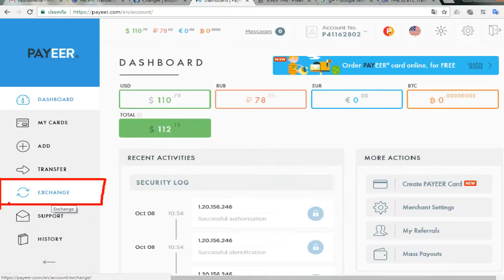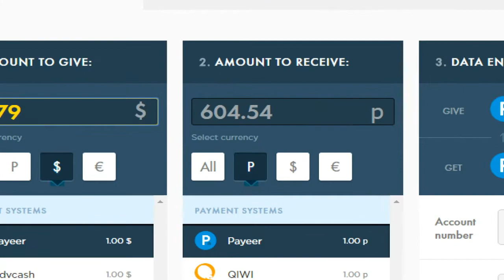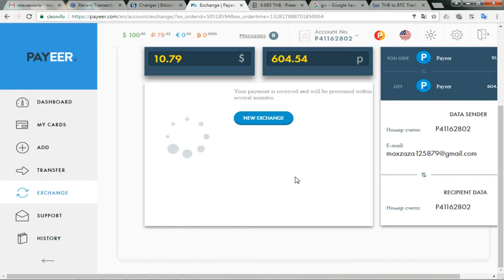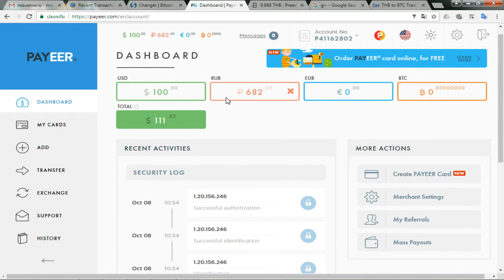PAYEER วิธี EXCHANGE เปลี่ยนเงิน USD เป็น RUB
สมัคร Changer ตัวกลาง Exchange ลดค่าธรรมเนียม

4. Bitkub สมัคร

5. สมัครกระเป๋า JIB EX สำหรับ เก็บ+ซื้อขาย Bitcoin